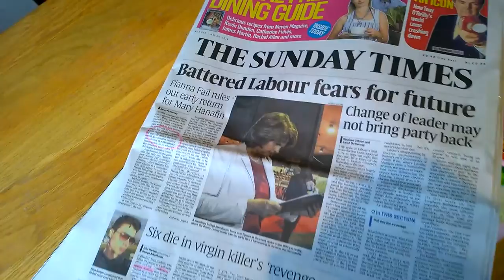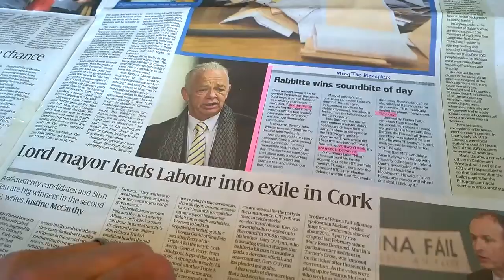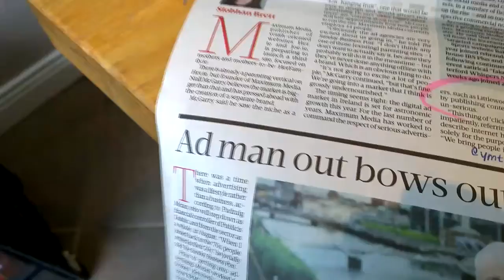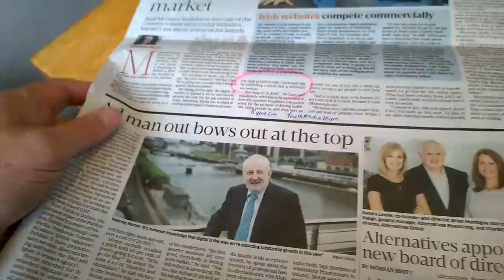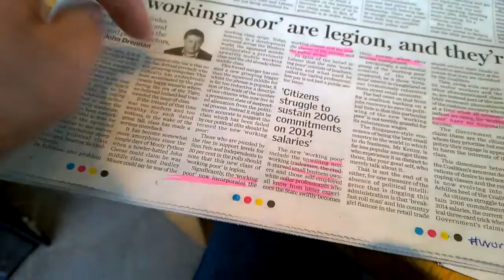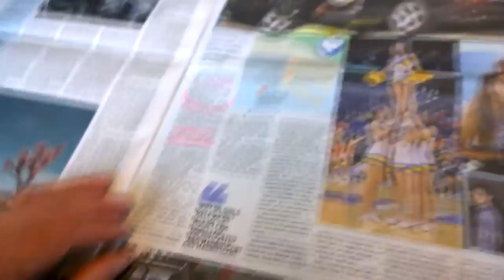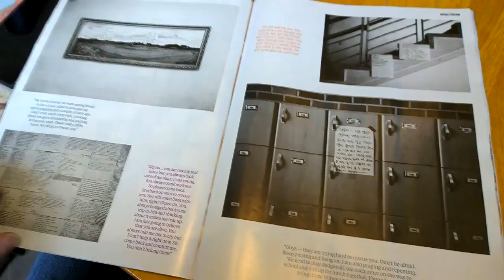Sunday News with Labour Meltdown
newsround from Ireland